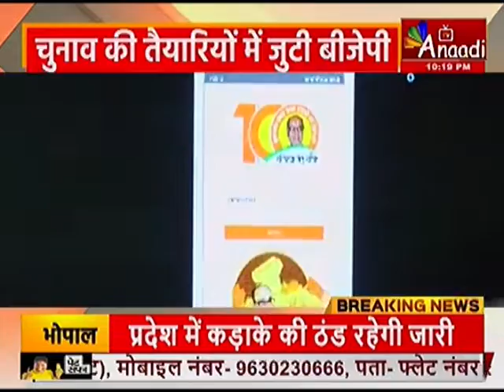बीजेपी का मिशन- 2023 | MP NEWS | Hindi news | Latest news | Anaadi TV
मध्यप्रदेश में होने वाले 2023 के विधानसभा चुनाव के लिए बीजेपी अभी से तैयारियों में जुट गई है...बीजेपी चुनाव मैदान से लेकर सोशल मीडिया तक जंग जीतने की होड़ में लगी है...बीजेपी ने अगले एक साल में खुद को आधुनिक सेवाओं से जोड़ने के लिए पूरी तरह से तैयार कर लिया है...वहीं सोमवार को प्रदेश बीजेपी कार्यालय में बूथ विस्तार को मजबूत करने के लिए संगठन ऐप का शुभारंभ किया...इस पर देखिये ये खास रिपोर्ट...

Anaadi TV भारत का सबसे विश्वसनीय Hindi News Channel है! Anaadi TV पर आप अपने प्रदेश, देश और दुनिया में घटित बड़ी खबरों के बारे में जान सकते है ! जिससे आप देश, दुनिया के बारे में जान पाए ,तो देखते रहिये Anaadi TV और शेयर करिये अपने दोस्तों और परिवार से ANAADITV HINDINEWS Subscribe Follow us on Instagram Follow us on Twitter Follow us on Facebook Check more updates